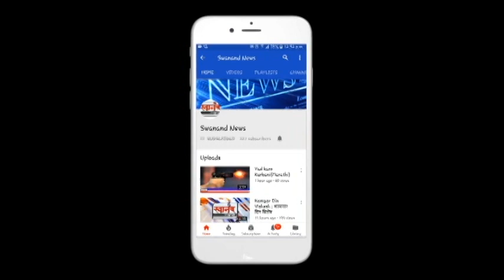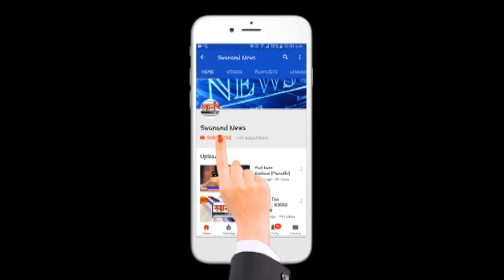कल्याण मध्ये आढळला रंग बदलण्यात माहीर असलेला दुर्मिळ 'शॅमेलीयन' सरडा !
SEND ME STUFF:

Near B.K.No.1416,
Maratha section - 32,
Ulhasnagar - 421004,
Dist. : Thane,
Maharashtra,
India